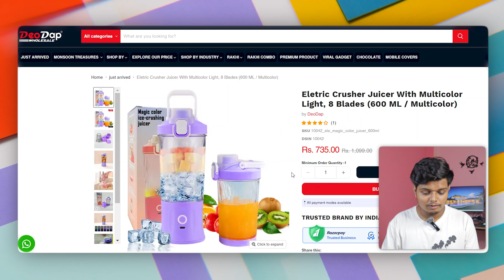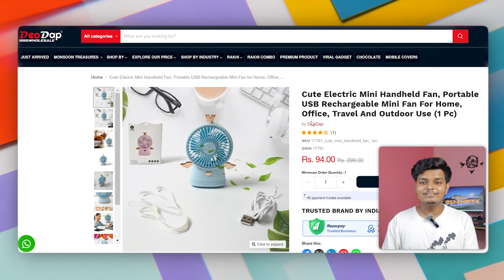I Bought 10 UNIQUE Gadgets & Product From DeoDap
Are you ready to be amazed? I took the plunge and ordered 10 of the most intriguing gadgets and products from DeoDap. From the bizarre to the brilliant, I've got it all covered. Unboxing, testing, and giving you my honest opinion on each item.

Will these cheap finds be worth it? Let's find out together!

Covered queries:-
Gadgets From Secret Website
cheap website to buy gadget online
online cheap gadget website
secret website for online shopping
gadget under 10
1 rupees gadgets
deodap reality
gadgets buying online
best tech under 100
gadget from unknown website
best gadget buying from unknown website